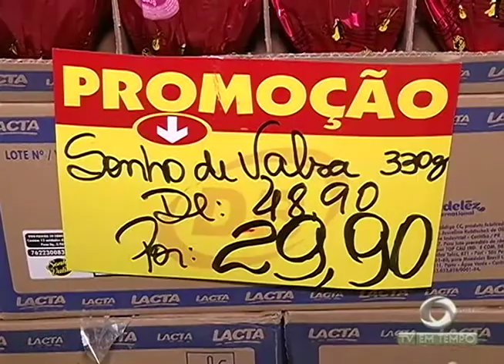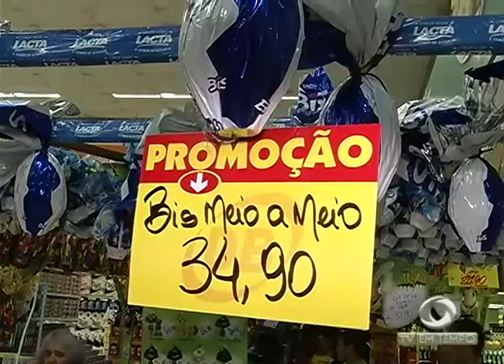Supermercados ainda tem muitas opções para quem ainda não comprou o Ovo de Páscoa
02º BLOCO JORNAL 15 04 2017 - Supermercados ainda tem muitas opções para quem ainda não comprou o Ovo de Páscoa